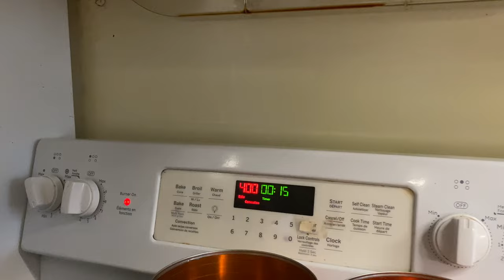Pasta Genova, Kingston, ON.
Italo Labignan host Canadian Sportfishing & Here's the Catch! TV series takes a break from fishing and checks-out his good friend Vergilio & Gisella Vallegrini who own & operate Pasta Genova famous for their focaccia.